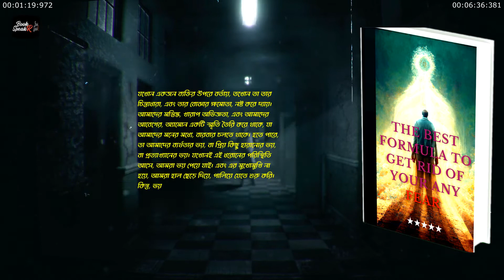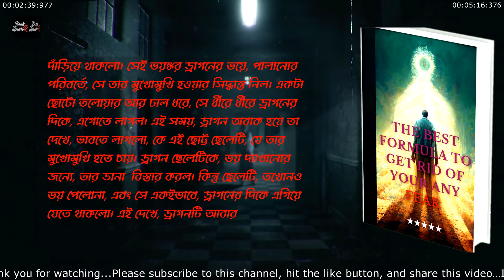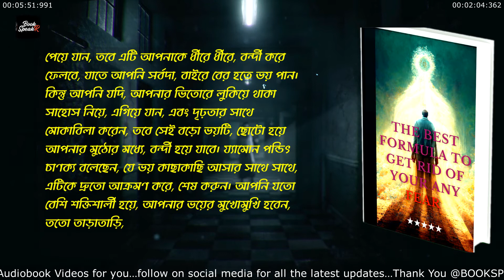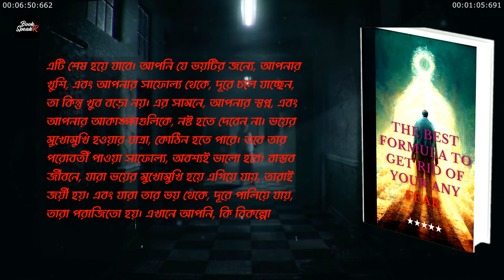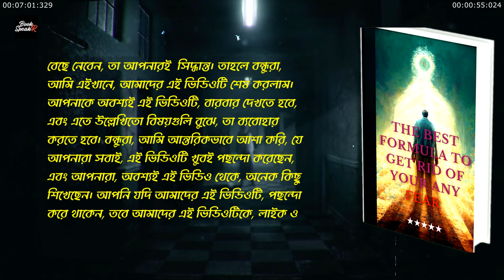The Best Formula To Get Rid of Your Any Fear 📚 Audiobook Bengali Book Summary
☑️"Overcome your fears and anxieties with the best formula for success. The formula includes three steps: face your fear, understand it and replace it. First, face your fear by acknowledging it and taking action towards it. Second, understand the root cause of your fear and how it is affecting you. Finally, replace your fear with positive thoughts and affirmations, and take action towards your goals. This formula can be applied to any fear you may have, whether it be public speaking, failure, or something else. Take control of your mind and conquer your fears with this proven formula."

☑️BOOKSPEAKR channel is about the books I've read my thoughts on them and what I thought of the author's writing style.
This channel is dedicated to books e-books and audiobook summaries in the Bengali language. I summarize almost any book that catches my eyes whether Motivational Leadership or Self Help. I love reading and learning about different genres so I try to read as much as possible. I love talking to others about books.

✒️CREDITS:
🎞️Stock Footage and Effects:
- Movavi Store
- Pexels.com

🎵Music and Sounds Effects:
- Movavi Sound
- Movavi Fantasy Sound Pack